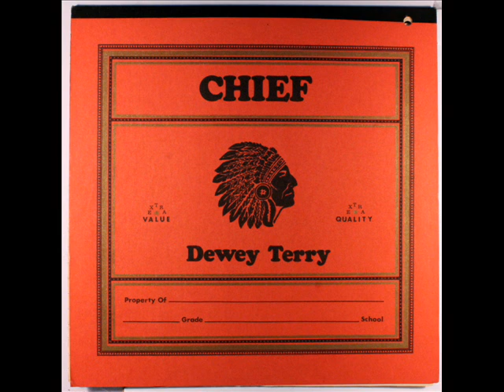TERRY DEWEY . CD : PAY BACK .TRACK : YOU ROCK ME ALL NIGHT LONG